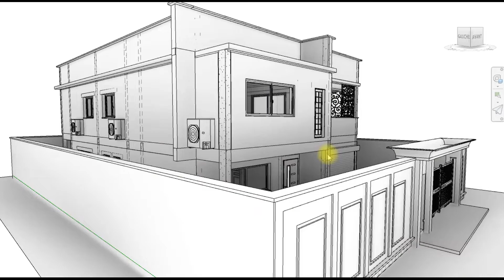prochaine vidéo approfondie sur MEP électrique abonne toi